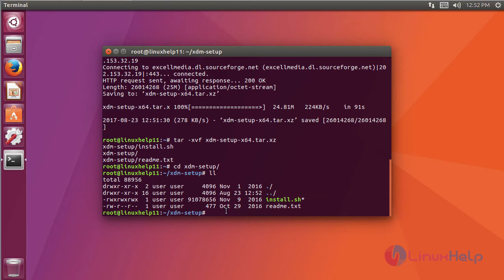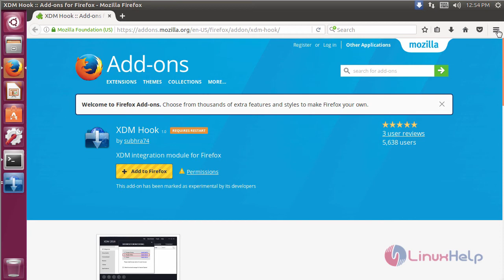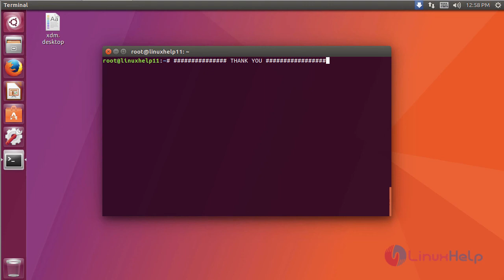How to install and use Xtreme download manager on Ubuntu 17.04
This video covers the installation procedure of Xtreme download manager on Ubuntu 17.04. Xtreme download manager is very powerful utility that has ability to increase download speed.